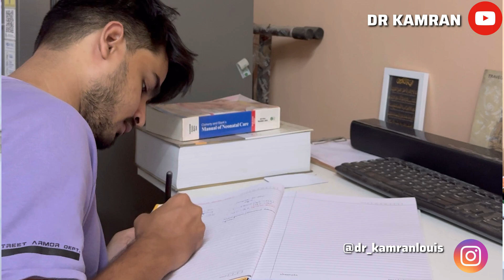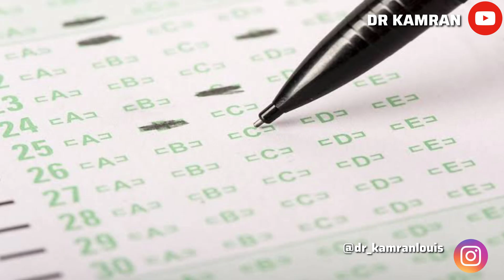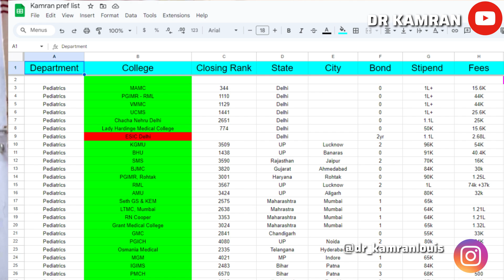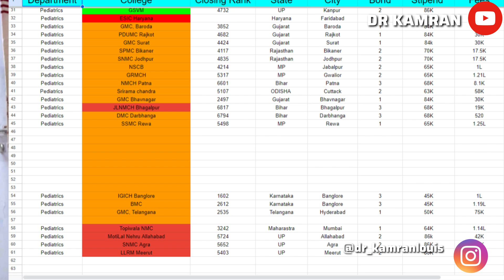NEET PG 2024 COUNSELLING | COMPLETE GUIDE | DR KAMRAN | AIIMS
NEET PG 2024 Counselling is all set to begin in sometimes. Master all your Doubts and get clear insights on how to attempt for the counselling process by Dr Kamran.
00:00 Introduction
02:08 Understanding the Counselling Process
04:26 Analyzing Last Year Results
05:12 Branch Selection
07:54 Know about College and Department
09:40 Prepare your preference list

My Preference List of NEET PG 2024 - Paediatric & Surgery

NEET PG 2022 Complete Allotment List

DR KAMRAN has pursued MBBS in 2016 from AIIMS BHOPAL with AIR 362 and currently serving as a 2nd Year Pediatrics resident from PMCH, Patna.
He aspire to motivate and help every person who is aspiring to take medical field as a career. We cover life stories to health education and career guidance .
Follow for such informative and interesting consent.